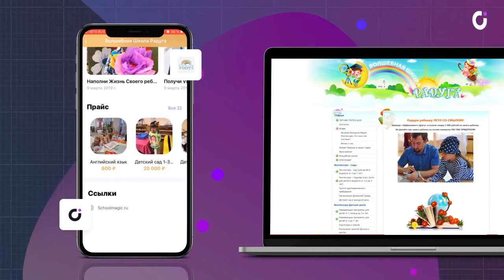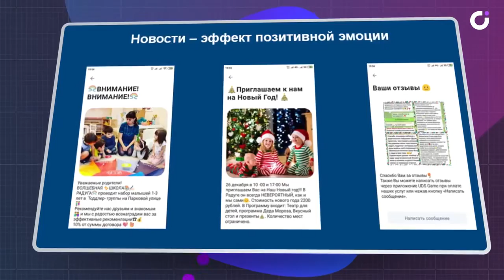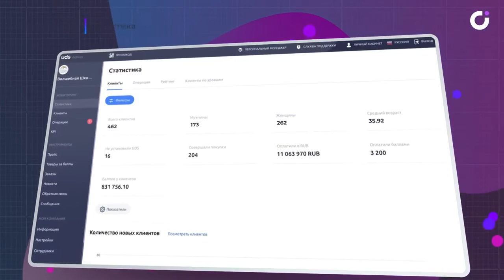Школа Монтессори + UDS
Отличные результаты в образовательной сфере- пример использования UDS в "Волшебная школа Радуга" (Монтессори).

00:16 Актуальность "сарафанного радио" в продвижении
00:43 Откуда приходят клиенты?
01:14 Оцифровка клиентской базы, и что это дало
01:28 Как с помощью одной кнопки оповестить 2000 человек?
02:00 Результаты за полгода: более 5 миллионов выручки пришло по рекомендациям в системе UDS
02:22 Выявление "нерабочих" рекламных каналов

• 42 countries with the presence of the UDS platform (for June 2022 )👍🏻
• 6000+ companies in the ecosystem!
• 3.5+ million monthly active users!
• 25+ million app downloads on three major smartphone platforms 🔥 (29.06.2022)